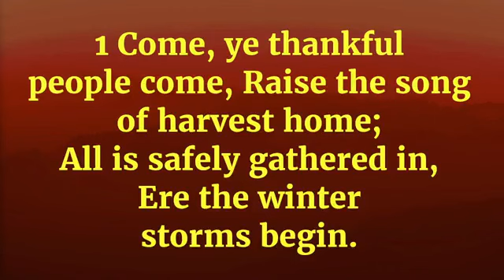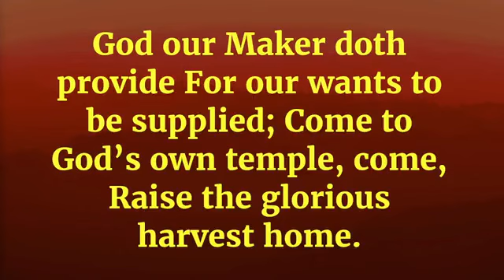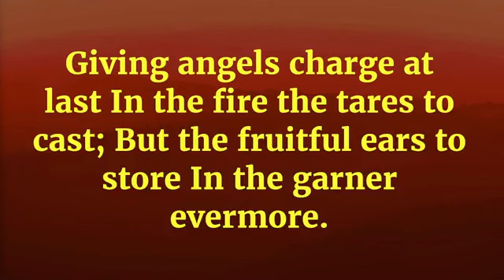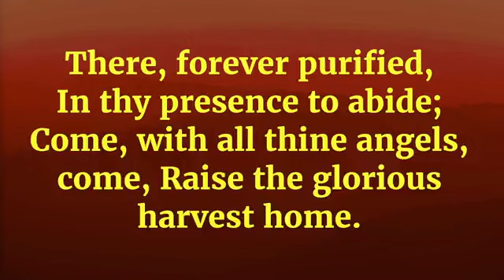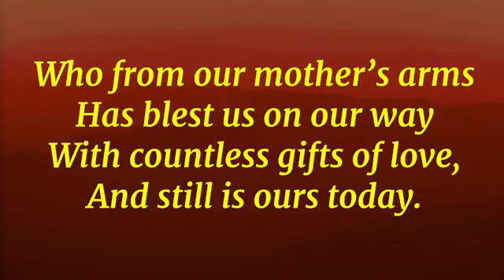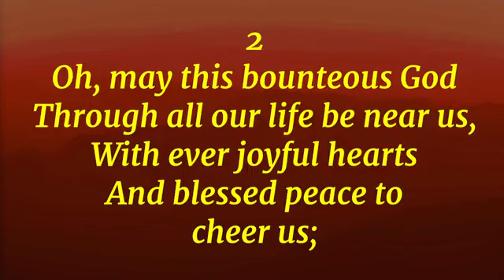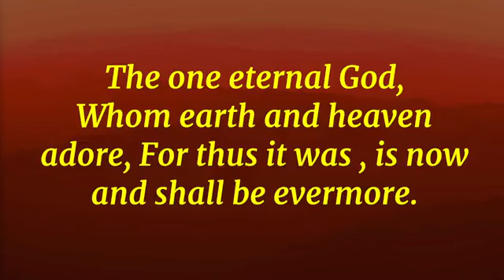11/19/23 Grace UMC Sunday Service